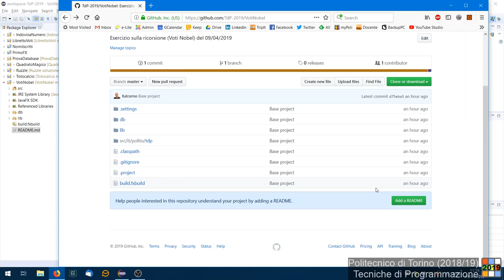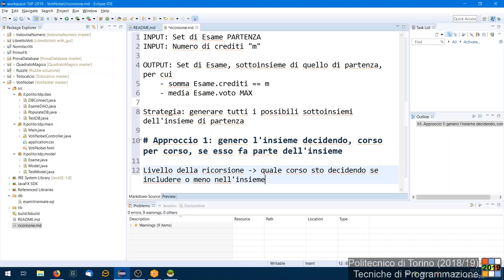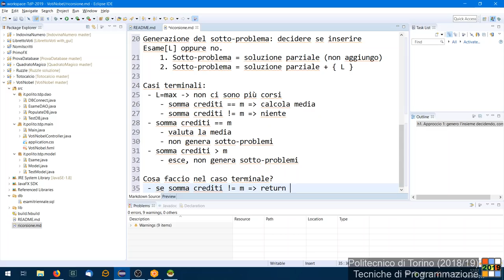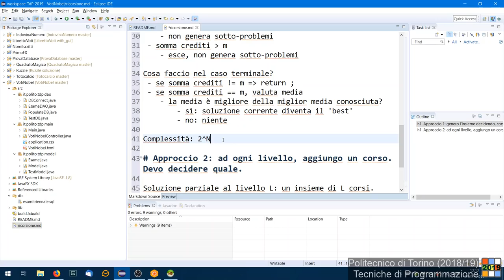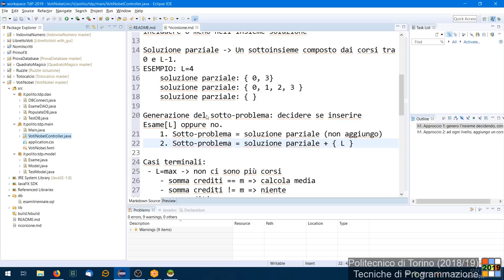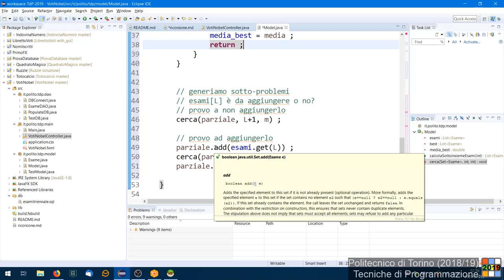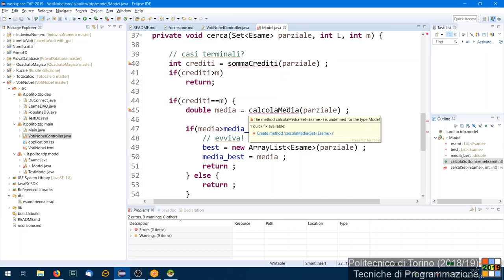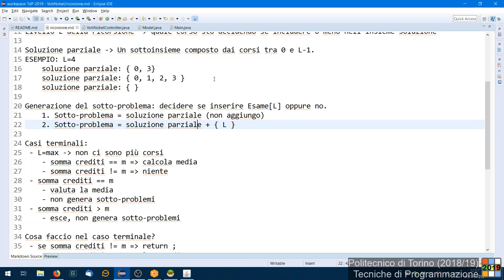TdP-2019-L17: Esercizio ricorsione (Voti Nobel)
Lezione 17 del 09/04/2019: Esercizio ricorsione (Voti Nobel).